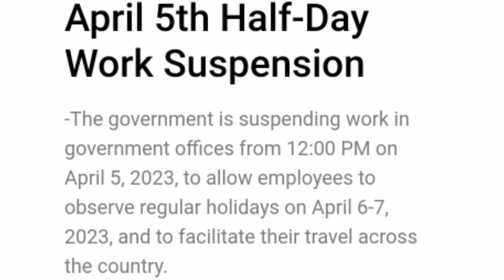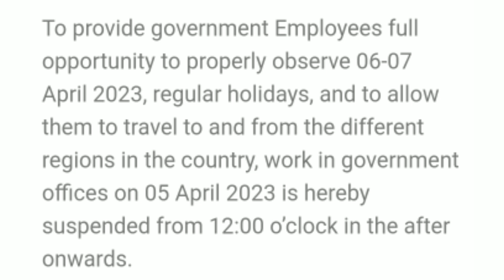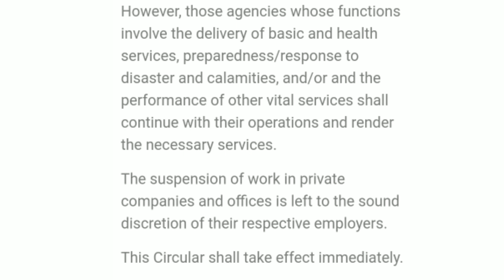Good news! Work suspension on April 5 half day.